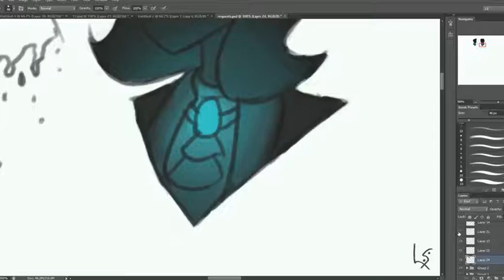Reverse Pines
Part one of a request bundle